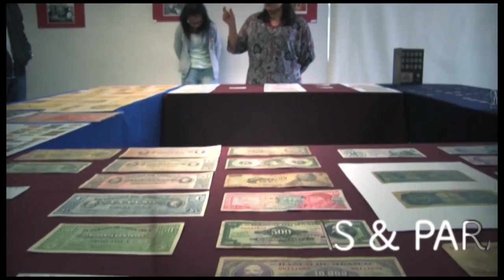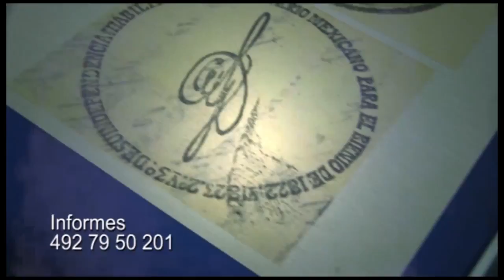Certezas & Paradojas Capítulo 30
Certezas & Paradojas Capítulo 30 - Diplomado de Historia “Estado, Cultura y Sociedad“ Una aproximación crítica.